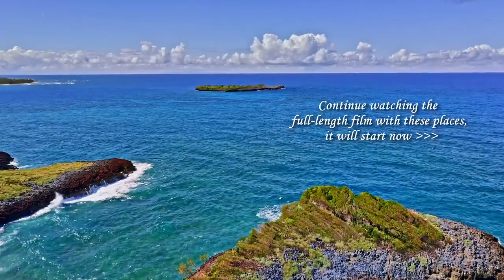4K Video (Ultra HD) - The Secret Beach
"The secret beach" is a 4K Video with beautiful Ultra HD views and relaxing music assembled from the sequence of drone footage captured during our trip to Samana peninsula. We are proud to show you the full movie of the hidden gem of the Dominican republic. Untouched by civilization, located in a remote place, this wild beach is so unique and beautiful, my words can never describe this experience of a lifetime.

If you decide to travel to this place, please be a humble guest and observer not a user and destroyer. This virgin beach is one of a few remaining on our planet, lets keep it this way for generations to come.

All music rights reserved for commercial use:
Track "Enlighten me" by Christopher Lloyd Clarke. Licensed by Enlightened Audio.

Video copyright exclusively belongs to LoungeV Studio.